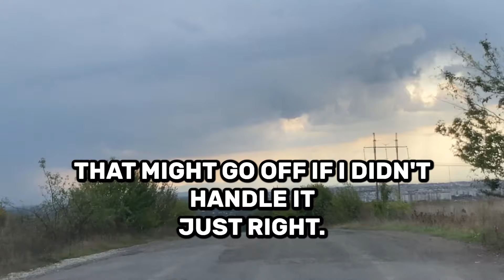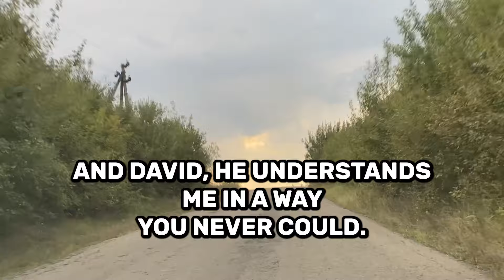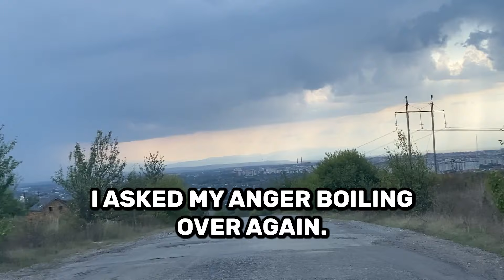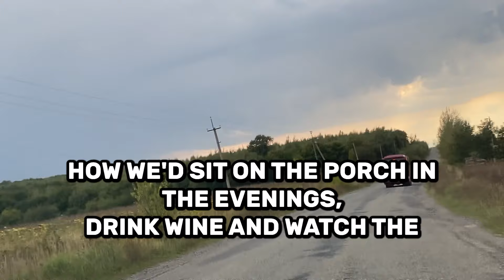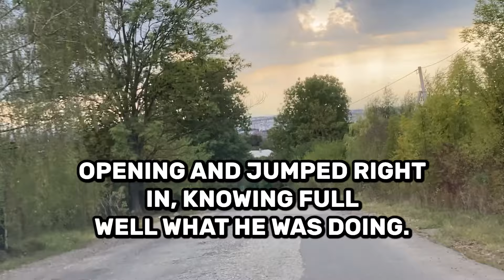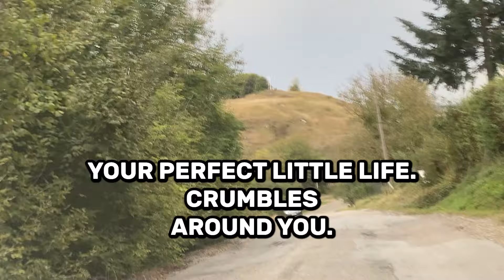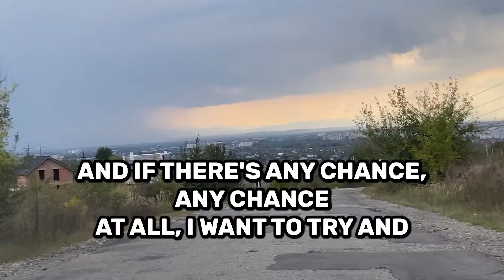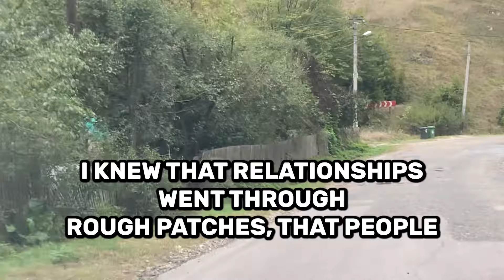SHE WANTED TO GO DEEPER BECAUSE I DIDN'T KNOW HOW | Cheating Wife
After discovering that my wife of nine years was cheating on me with her coworker, my entire world shattered. But I didn’t just sit there and take it—I hit back harder than they ever expected. From financial sabotage to confronting her lover, I made sure they both felt the consequences. But that wasn’t the end of the story. In this video, I reveal how I dealt with the betrayal, the confrontation that left her in tears, and the cold, calculated revenge that changed everything. Watch until the end to find out what I did next—and where our relationship stands now.